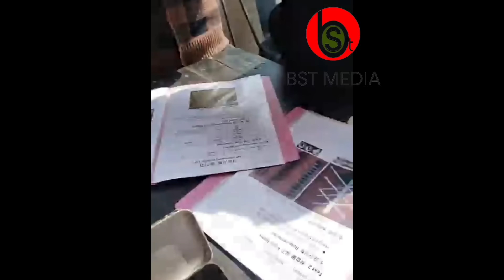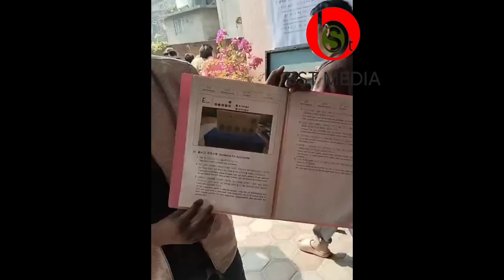Skill Test Preparation Class With Preeti Madam || Live by Milan shrestha